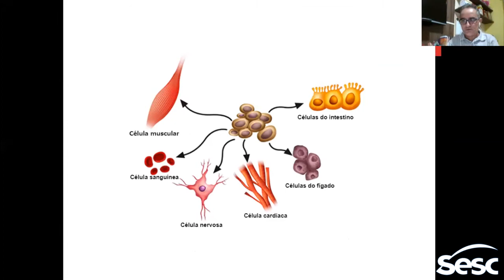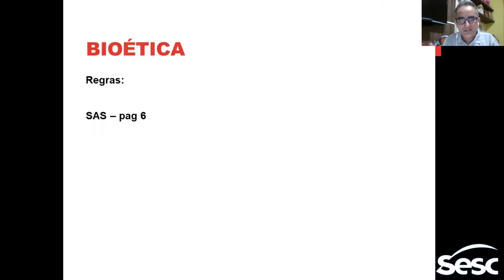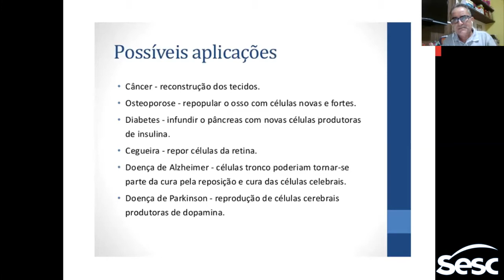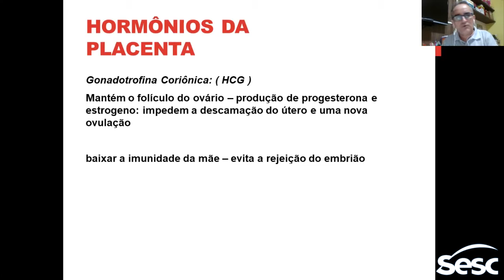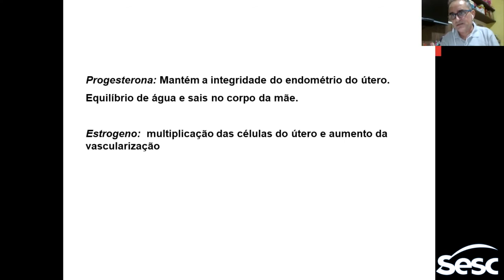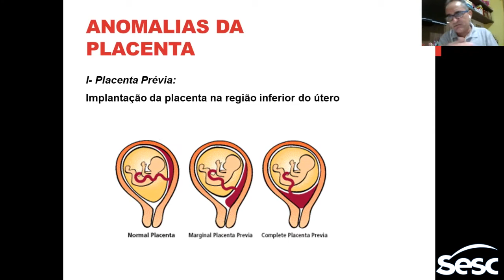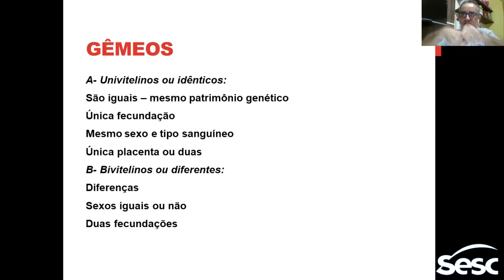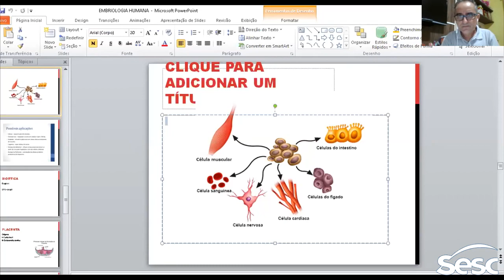Aula 20 Biologia Embriologia Humana continuação Prof Carlos Beckman